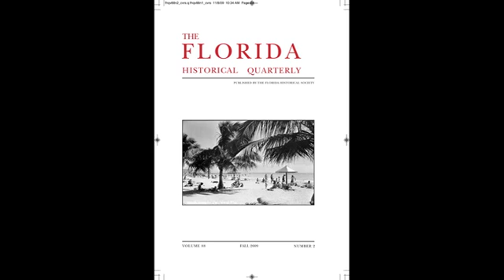Episode 3: Vol. 88, No. 2, Fall 2009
This podcast features an interview with Nancy J. Levine, Associate Professor of English at the University of North Florida. Professor Levine and her class recorded the history of the Hastings Library, a collaborative effort that is chronicled in an article in this issue of The Florida Historical Quarterly, titled "Florida Classroom: Tea Sets, Tractors and T-1 Lines: The Survival of a Small Town Library: The Hastings Branch Library, Hastings, Florida."